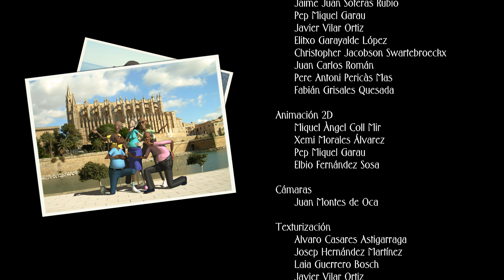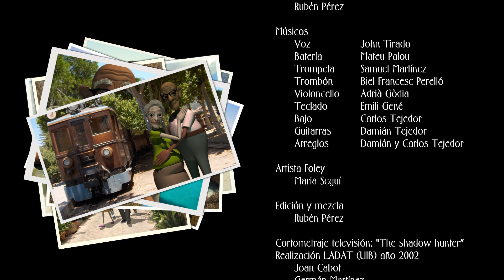"Ella" Curtmetratge (Short Film) LADAT - UIB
Ella és el resultat de moltes hores de creació i treball tecnològic que els professors del LADAT (Unitat d'Animació i Tecnologies Audiovisuals de la UIB) feien després d'impartir les classes. Dirigits per Juan Montes de Oca, embarcaren en aquest projecte. Han utilitzat la mateixa tecnologia que expliquen al Màster MA ISCA, uns estudis per als quals no es demana cap titulació acadèmica prèvia: l'únic requisit és tenir aptituds i ganes.
Ja són més de 50 els premis nacionals i internacionals que els professors del LADAT han obtingut amb Ella, des que es va estrenar a Palma fa dos anys.